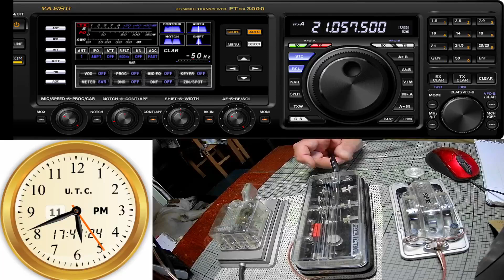M0TTQ /Pota, 15MBand